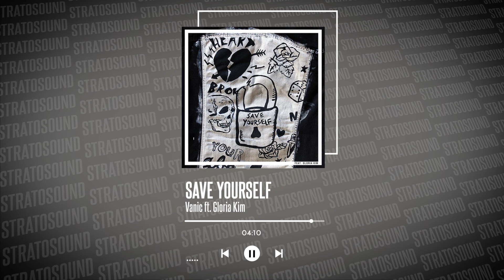Vanic - Save Yourself ft. Gloria Kim